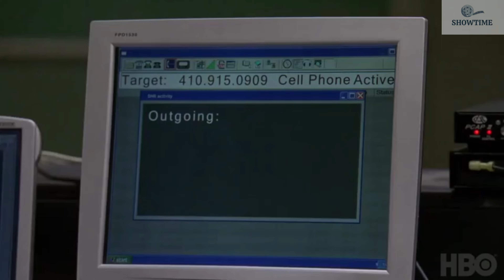The Wire Official Trailer 4K 2002–2008 TV Series Dominic West Lance Reddick Sonja Sohn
Creator    David Simon
Stars    Dominic West Lance Reddick Sonja Sohn
Storyline
The streets of Baltimore as a microcosm of the US's war on drugs, and of US urban decay in general. Seen not only through the eyes of a few policemen and drug gang members but also the people who influence and inhabit their world - politicians, the media, drug addicts and everyday citizens.